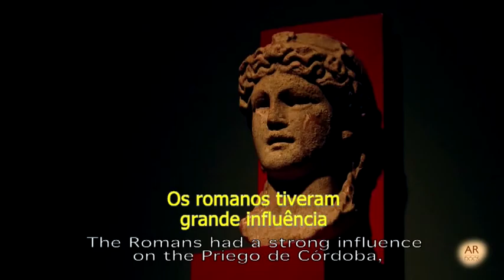Priego Através das Borboletas | Trailer